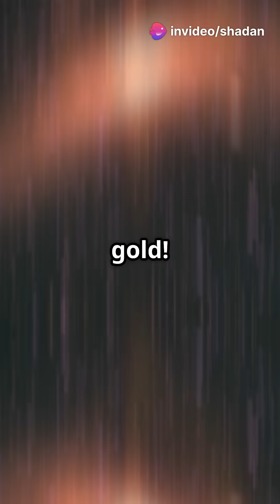5 More Mind-Blowing Universe Facts! 🚀✨Part - 10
Dive into the cosmos with "5 More Mind-Blowing Facts About the Universe Beyond Our Galaxy (Part 10)!" 🚀✨ Discover the incredible UGC 12591, a galaxy spinning at a jaw-dropping 1.1 million mph, and learn about galaxies with "blinking" black holes that feast on cosmic matter! 👀🕳️ Find out how Messier 87 acts as a cosmic lighthouse and the terrifying tidal forces that can tear galaxies apart! 💥🌌 Plus, did you know there's a galaxy with a heart of pure gold? 💰 Uncover these awe-inspiring facts and ignite your curiosity about the universe!

OUTLINE:

00:00:00 5 More Mind-Blowing Universe Facts! 🚀✨